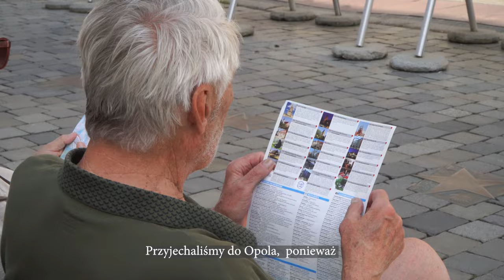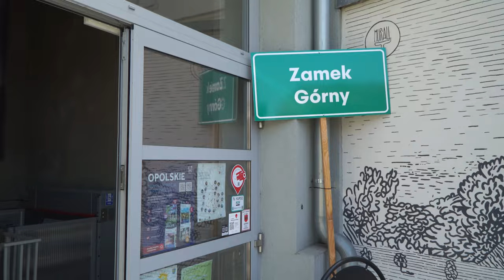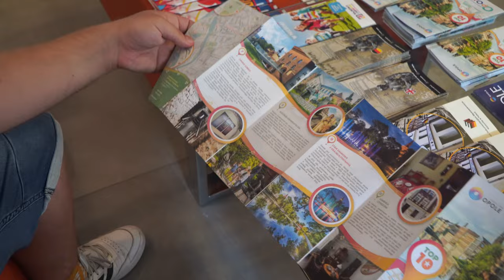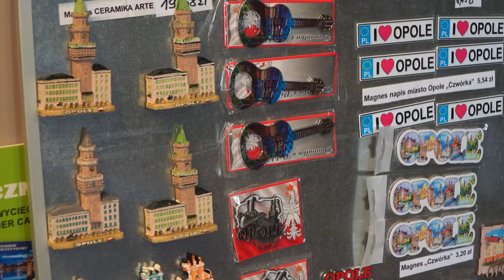Opolskie atrakcje turystyczne cieszą się popularnością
Od lipca obiekty turystyczne Miejskiego Ośrodka Sportu i Rekreacji w Opolu były często odwiedzane przez polskich oraz zagranicznych turystów. Największe atrakcje MOSiRu stanowią bowiem Wieża Piastowska oraz Zamek Górny, które dzięki przewodnikom oraz sposobie ich oprowadzania przybliżają historię średniowiecznego Opola oraz dają możliwość zobaczenia stolicy polskiej piosenki z szerokiej perspektywy. O szczegółach miejskich atrakcji porozmawialiśmy z kierownikiem obiektów, przewodnikiem oraz turystami.